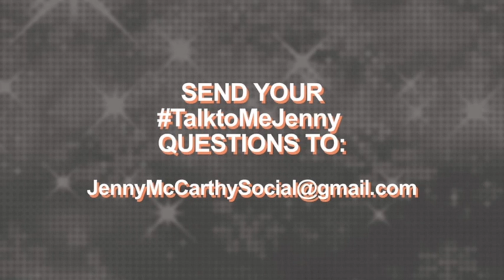Catholic School: Talk To Me, Jenny!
Jenny McCarthy talks about the pros and cons of an all girls Catholic school.

Talk To Me, Jenny! is a virtual advice column where you can ask Jenny anything! Every week Jenny McCarthy will answer three of your questions with her insight and endearing humor.

Tune in weekly for new episodes and be sure to visit JennyMcCarthy.com